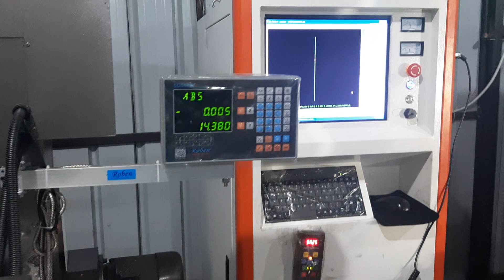CNC Wirecut Brand New Machine Cutting Parts.Ura Dhura Tech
CNC wirecut machine.
Ura Dhura Tech & Facebook Page